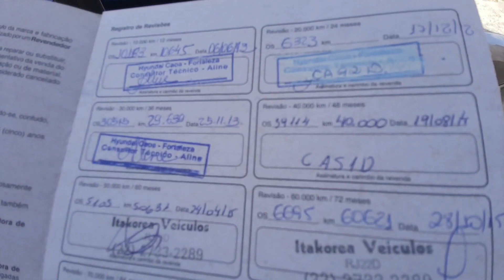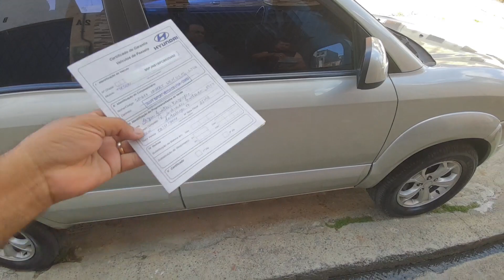Família feliz depois de 5 meses procurando!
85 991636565